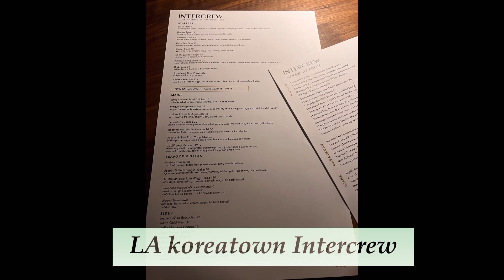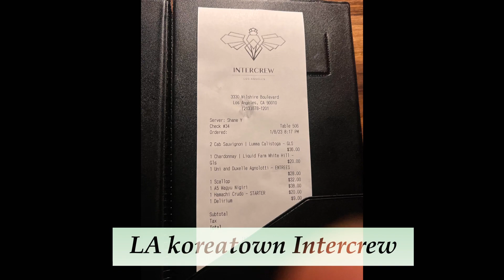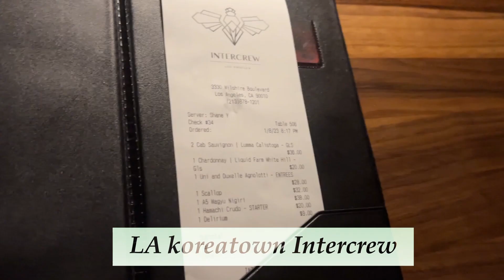LA 코리아타운 인터크루 먹방 리뷰 LA Koreatown Intercrew eating show Review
01/08/2023

8개월전

LA 코리아타운 Intercrew 먹방 리뷰